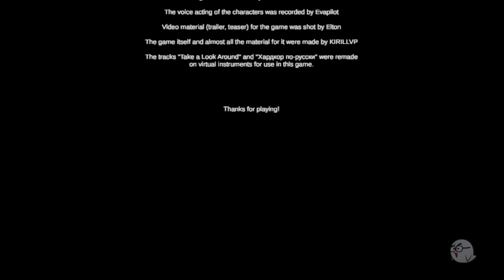Take a Look Around by KIRILLVP GAMES